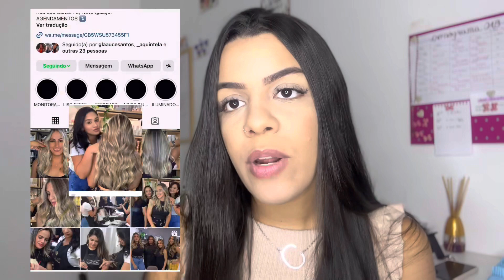💜PASSO À PASSO DA FIOTERAPIA | RESENHA + APLICAÇÃO 💛| by Camila Paiva